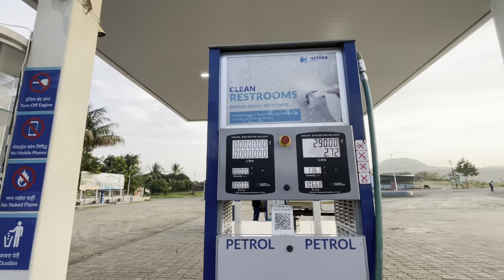Ahupe Ghat Vlog😍| Monsoon Ride💯| Mufiz Pathan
Goa Vlogs-

hey friends! my name is mufiz pathan. As you all know by my channel that I like to gym and motivate people for fitness…. As well I love to to eat as I am foody I really love to taste new dishes and activities my taste buds. As I started my motovloging I have intrest to visit new places and explore them. so friends stay connected with me like you do…. stay calm and be positive. wear mask and stay healthy…
                                   MUSIC NCS